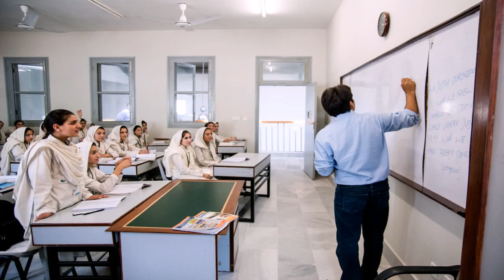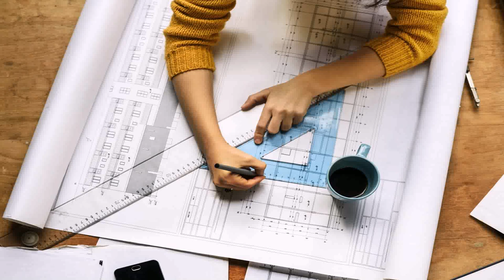Universities Offering Interior Design In Pakistan